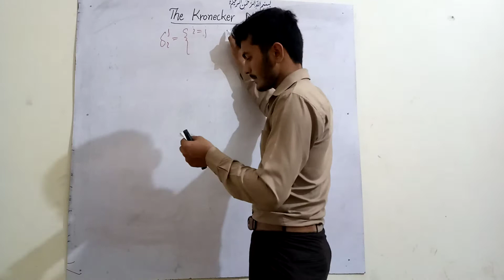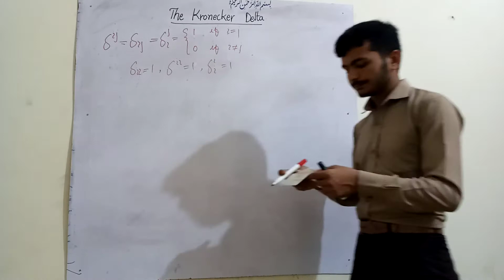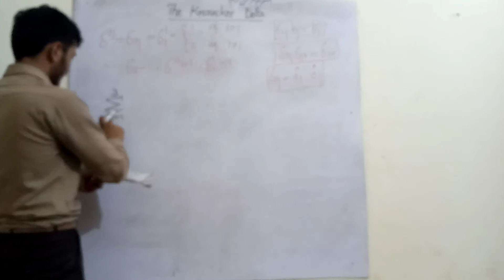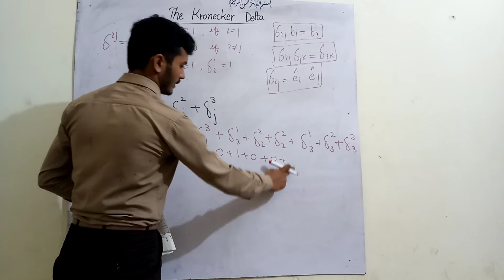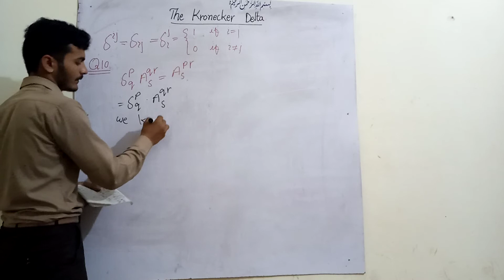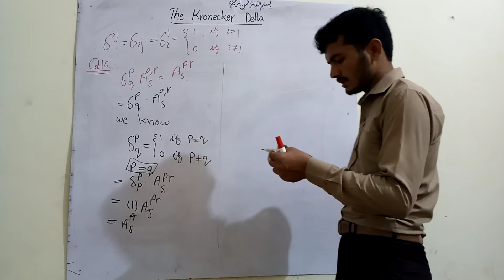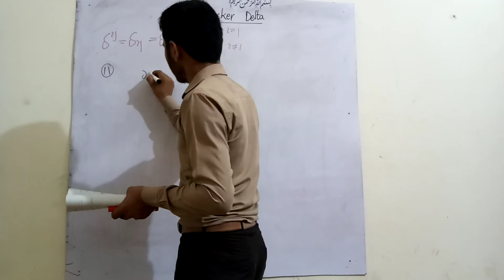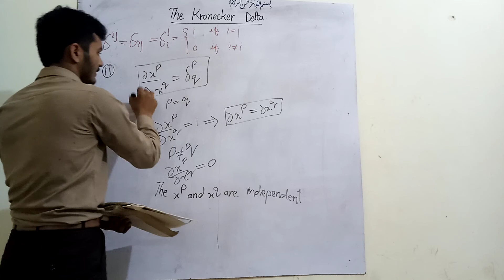Vector and tensor analysis || The Kronecker delta (defination, examples) || Math by usman basra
In this video i define Kronecker Delta with different pattern to write Kronecker Delta and three exercises question from vector and tensor analysis by schaum series book